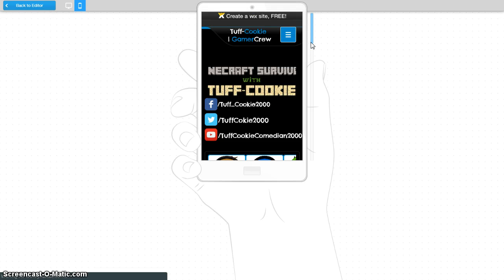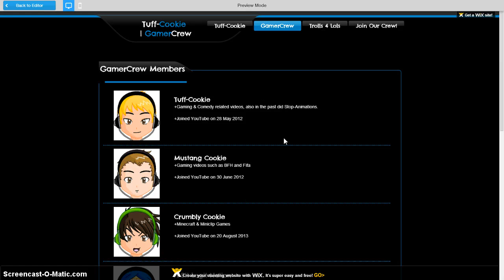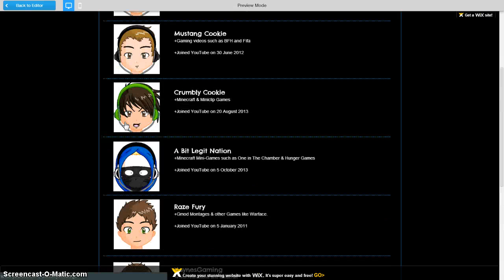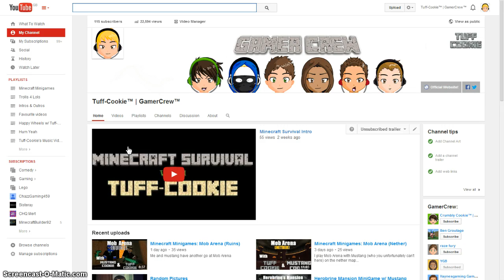Update Video | #5: Website Complete!? | Tuff-Cookie (HD)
I finish the website early, or have I...